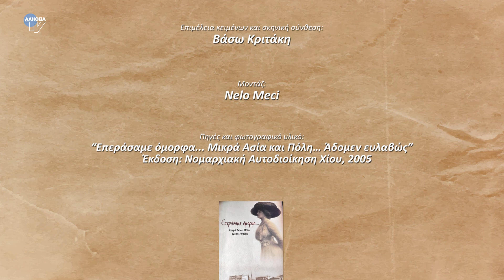Ήμουνα κι εγώ απέναντι - «Αναμνήσεις και πρόσωπα της Σμύρνης» - Δημ. Μυωτέρης